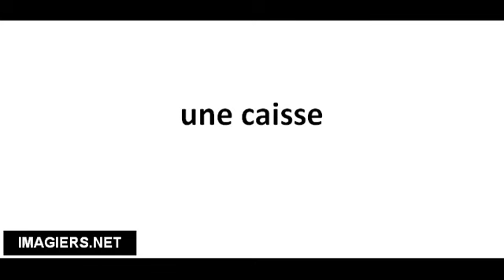Richtig Aussprechen # une caisse